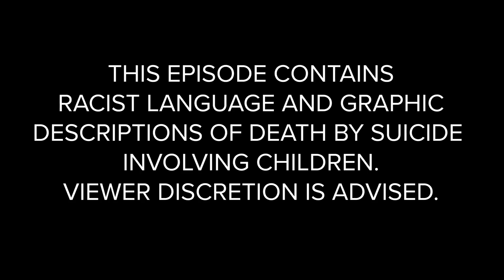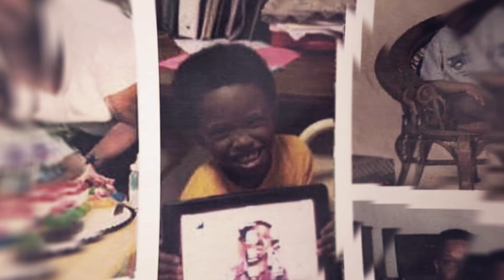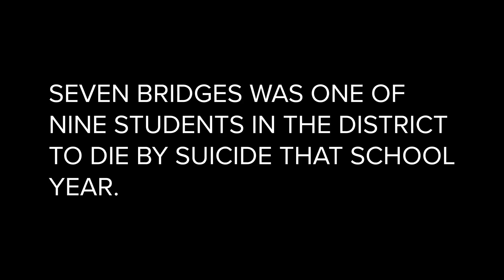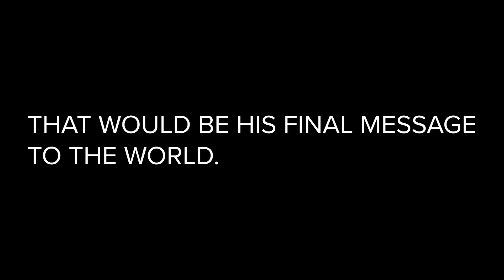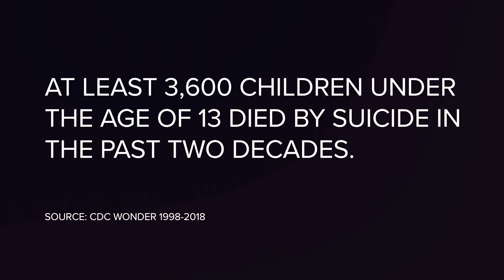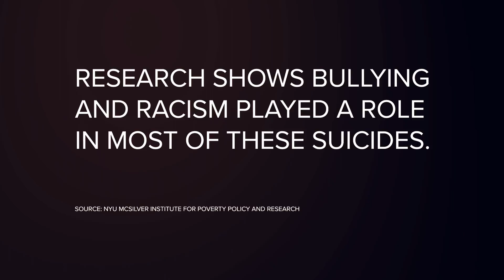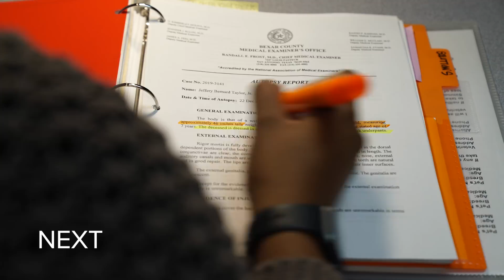He died by suicide at 10 years old. His mother hopes this story will help others.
"A Different Cry" explores the rising suicide rates among Black youth in America. The story, told through the eyes of two families who lost their sons to suicide, shows how school systems are ill-equipped to handle bullying complaints and how poor records and data are obscuring the true nature of the crisis in America.

In the first episode of the series "A Different Cry," Tami Charles shares her son, Seven Bridges' story. She hopes it can help others.

11Alive is Where Atlanta Speaks. We believe that news shouldn’t be a one-way conversation, but a dialogue with you. Join in, share your thoughts and connect with new perspectives.